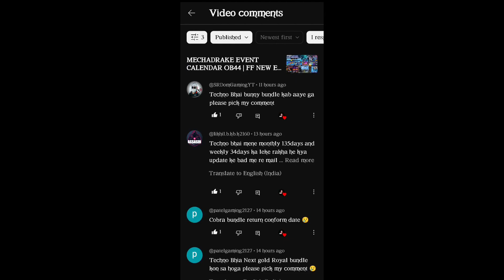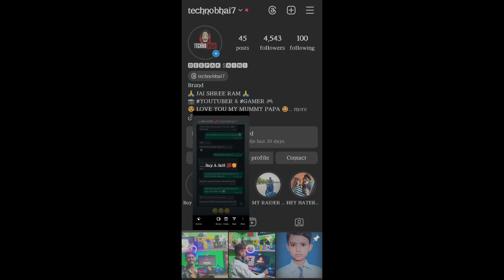Finally Golden Shade Bundle Return 100% Confirm 😮| Free Fire New Event | Ff New Event